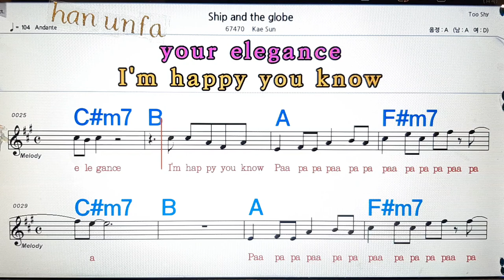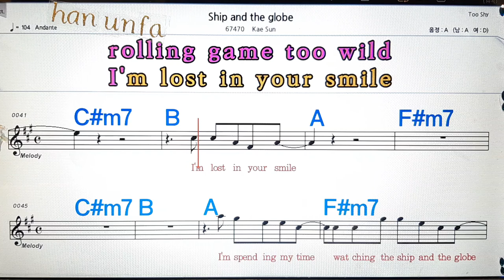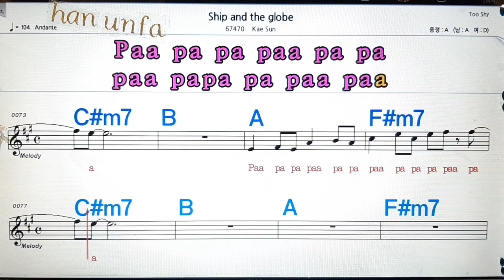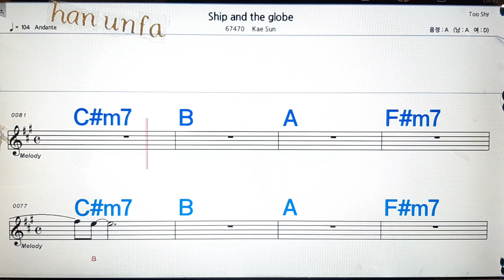Ship and the globe/Kea sun/💋노래방, 통기타 , 코드 큰악보, 가라오케, 반주💖Karaoke, Sheet Music, Chord, MR